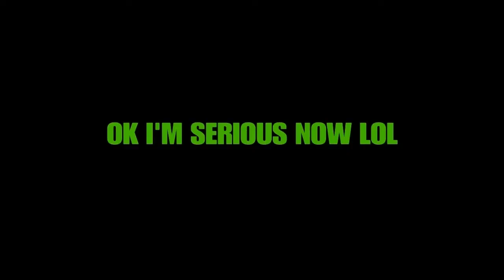ICE COLD JUMPSHOT HOOP MIXTAPE+ FUNNY RAGE MOMENTS|NBA 2K17 MYPARK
I'm in the process of dumping my hard drive. There's absolutely know way that I could have deleted these hilarious clips without sharing them with my fans first. I hope you enjoy this video. Thanks for all the love and support. The grind don't stop.

Luvseatshawty, ZJ Ducket,  dribble god, Dimer hall of fame, Ankle Breaker hall of fame, limitless range hall of fame, catch and shoot hall of fame, corner specialist hall of fame, pick and popper hall of fame, deep range deadeye hall of fame, mid range deadeye hall of fame, pick and roll maestro hall of fame, hotspots, girl gamer exposed, stretch big, stretch beast, duval, goku mode, green light, green light special, best green light jumpshot, most slept on jumpshots, raging, nba 2k17 cheats for superstars, facecam, best face scan, perfect face scan, ultimate green light tutorial, how to get green lights, how to rep up fast, how to speed boost, make it take it, 2v2, 3v3, pro am, superstar, first legend, prettyboyfredo, nolimitshawn, solluminati, cashnasty, prettyboyryan, playboiryan, zootedbruh, yrndj, most wanted, give me the green light, unblockable dunks, best jumpshots, 5 jumpshots you sleep on,